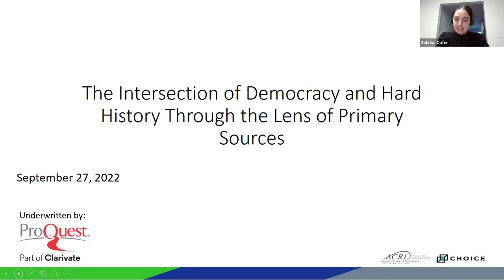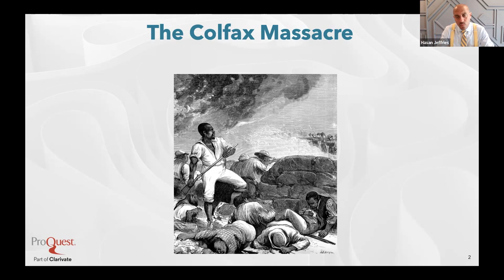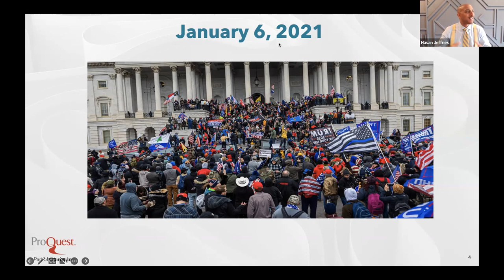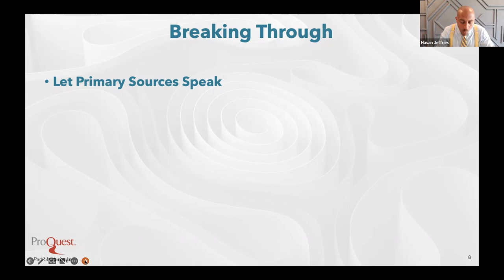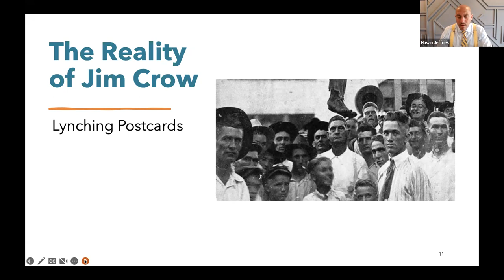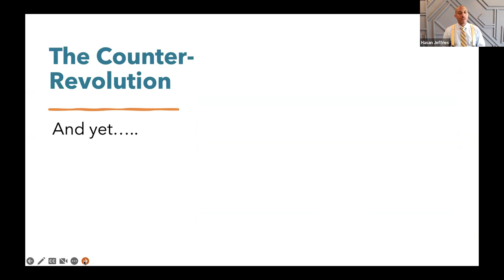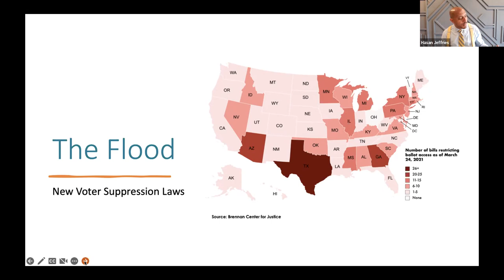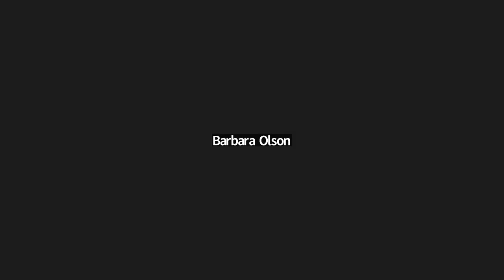The Intersection of Democracy and Hard History Through the Lens of Primary Sources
Webinar description:
Join this engaging webinar as Dr. Hasan Kwame Jeffries, Associate Professor of History at The Ohio State University, rejoins this webinar series. In 2020, Dr. Jeffries presented on Confronting Hard History, and as we approach another election year, he will shift his focus to the intersection of Democracy and Hard History. He will explore this topic through the lens of primary sources including, but not limited to, documents on political violence during the Reconstruction era, the women’s suffrage campaign, the voting rights campaigns led by the NAACP, SNCC, and SCLC in Mississippi and Alabama in the 1960s, the 1965 Voting Rights Act, and more.

Timestamps:
00:00 - Introduction
01:34 - Dr. Jeffries' bio/introduction
02:18 - Topic/presentation overview
04:22 - The Colfax Massacre
11:16 - (Mis)Remembering History
15:38 - January 6, 2021
19:26 - Who Are We?
20:58 - "We are our history." - James Baldwin
21:52 - Obstacles to Understanding
24:52 - Breaking Through - Let Primary Sources Speak
28:44 - State Constitutional Disenfranchisement
31:44 - Woman Suffrage
33:38 - The Reality of Jim Crow
37:12 - Citizenship Rights Denied
38:44 - Fighting for Voting Rights
40:51 - The Revolution: Civil Rights Fact and Fiction
42:28 - The Counter-Revolution
46:13 - The Floodgates - SCOTUS Dissents
48:22 - The Flood - New Voter Suppression Laws
50:18 - Audience Q&A

Captions provided by Zoom's automated captioning.